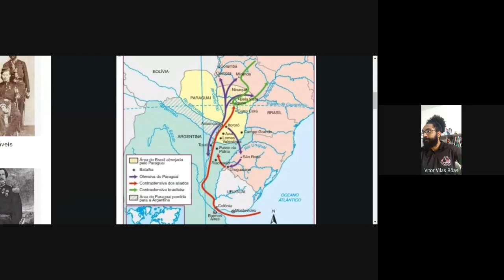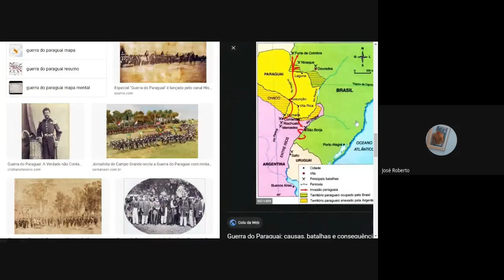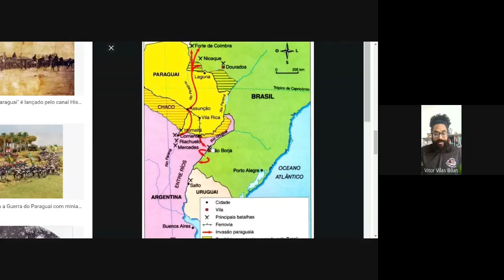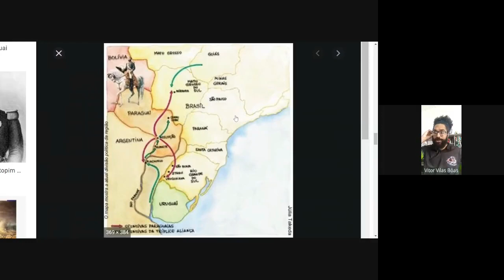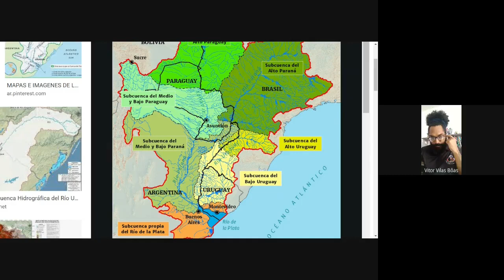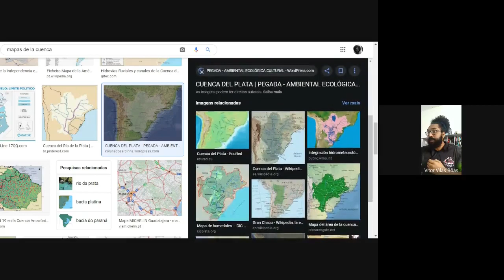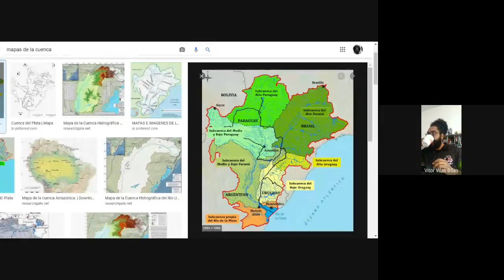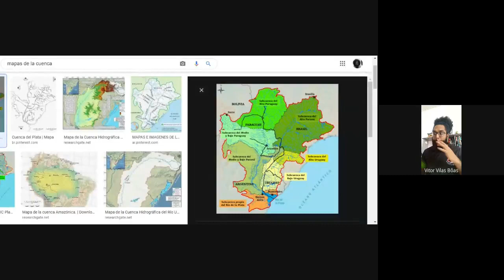Oitavo ano história aula do dia 14/04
Colégio Ofenisia Freire oitavo ano história aula do dia 14/04